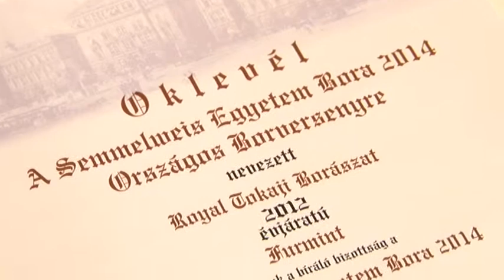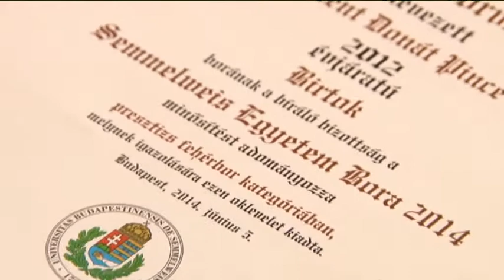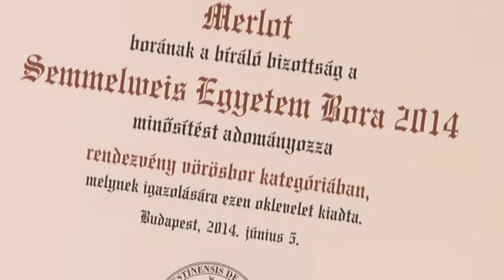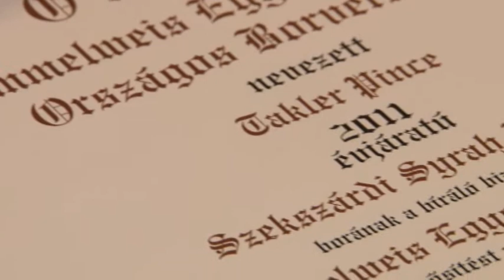Semmelweis Egyetem Bora 2014 - országos borverseny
A tokaji, a szekszárdi, a villányi és a Balatonfüred-csopaki borvidékről érkeztek a Semmelweis Egyetem Bora 2014 országos borverseny győztes borai.